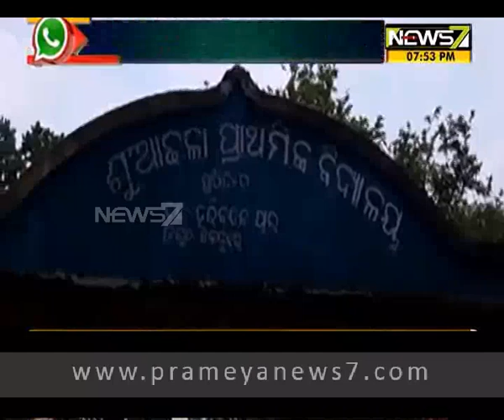କେନ୍ଦୁଝର ହରିଚନ୍ଦନପୁର ବ୍ଲକ ମହୁମୁଣ୍ଡା ଗାଁର ଅସହାୟ ବୃଦ୍ଧା ରାଧିକା ମୁଣ୍ଡା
ଅସହାୟ ଅବସ୍ଥାରେ ବୃଦ୍ଧା । ଘରଖଣ୍ଡେ ମିଳୁନଥିବାରୁ କଟାଉଛନ୍ତି ଦୁର୍ବିସହ ଜୀବନ । ଏ ହେଉଛନ୍ତି କେନ୍ଦୁଝର ହରିଚନ୍ଦନପୁର ବ୍ଲକ ମହୁମୁଣ୍ଡା ଗାଁର ରାଧିକା ମୁଣ୍ଡା । ପରଘର ବାରଣ୍ଡାରେ କଟୁଛି ତାଙ୍କର ଜୀବନ । ସରକାରୀ ଯୋଜନାରେ ଘର ଘଣ୍ଡେ ଯୋଗାଇ ଦେବା ପାଇଁ ତାଙ୍କୁ ପୂର୍ବରୁ ପ୍ରତିଶ୍ରୁତି ମିଳିଥିଲେ ମଧ୍ୟ ଏହା କେବେ କାର୍ଯ୍ୟକାରୀ ହେବ ତାହା ଜଣାନାହିଁ । ତାଙ୍କ ସଂପର୍କରେ ପୂର୍ବରୁ ଗଣମାଧ୍ୟମରେ ଖବର  ପ୍ରସାରିତ ହେବାପରେ ସ୍ଥାନୀୟ ସରପଞ୍ଚ ଆସି ତାଙ୍କୁ ୨ ମାସ ପାଇଁ ରାସନ ଯୋଗାଇ ଦେଇଥିଲେ । କିନ୍ତୁ ୨ ମାସ ପରେ ରାସନ ଯୋଗାଣ ବନ୍ଦ ହୋଇଯାଇଥିଲା । ଖରା ବର୍ଷା ଶୀତରେ ଅତି ଦୟନୀୟ ସ୍ଥିତିରେ କାଳ କାଟୁଛନ୍ତି ଜୀବନର ସାୟାହ୍ନରେ ପହଞ୍ଚିଥିବା ଏହି ବୃଦ୍ଧାଙ୍କୁ ଇନ୍ଦିରା ଆବାସ ଘର ଖଣ୍ଡେ ଯୋଗାଇ ଦେବାପାଇଁ ସ୍ଥାନୀୟ ସରପଞ୍ଚ ପ୍ରତିଶ୍ରୁତି ଦେଇଥିଲେ । ଏହାକୁ ନେଇ ସେ ଅନେକ ଆଶା ବାନ୍ଧି ବସିଥିଲେ ମଧ୍ୟ ଘର ଖଣ୍ଡେ କେବେ ମିଳିବ ତାହା ଜଣା ନାହିଁ ।